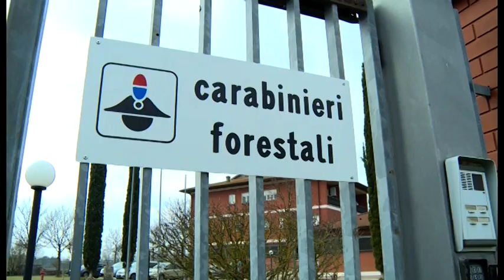Trapiantano pezzi di auto di lusso in vetture rubate: blitz in Casentino